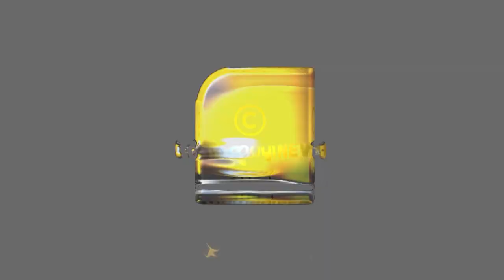ഹംപിയെ ഹംപിയാക്കുന്ന പുണ്യക്ഷേത്രം | HUMPI TEMPLE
ഹംപിയുടെ ചരിത്രം തുടങ്ങുന്നതും വന്നു നില്‍ക്കുന്നതുമായ ഇടമാണ് ഈ ക്ഷേത്രം | Virupaksha Temple